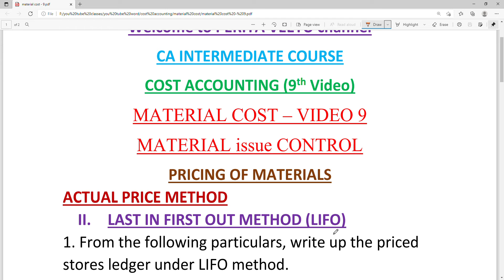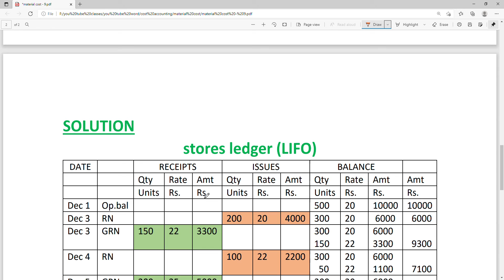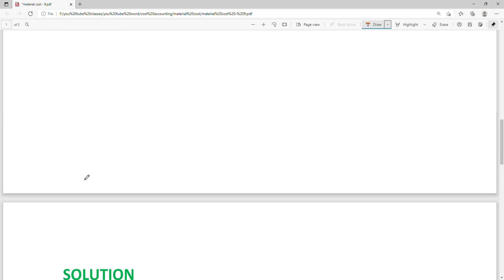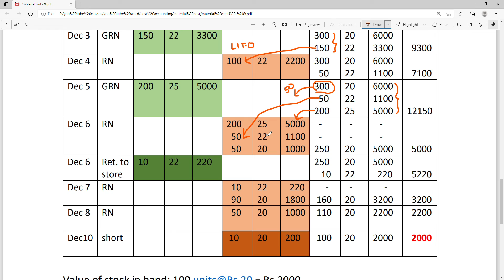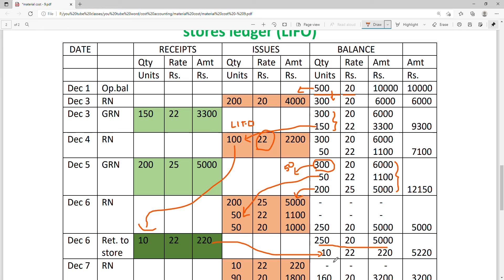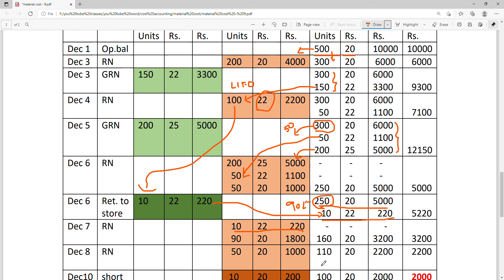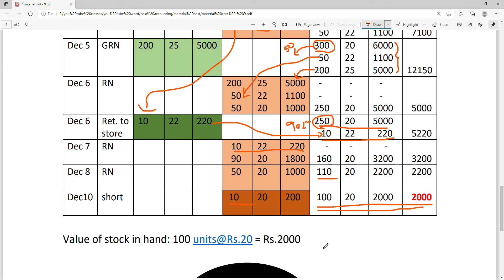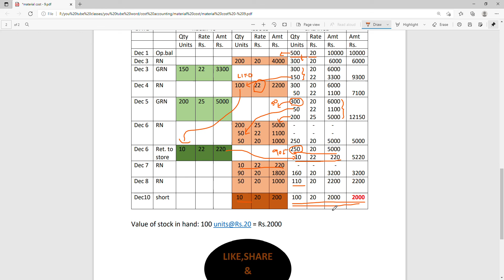CA INTERMEDIATE COURSE MATERIAL COST – VIDEO 9 MATERIAL issue CONTROL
periyaveetu channel
Welcome to PERIYA VEETU channel
CA INTERMEDIATE COURSE
COST ACCOUNTING (9th Video)
MATERIAL COST – VIDEO 9
MATERIAL issue CONTROL
PRICING OF MATERIALS
1. From the following particulars, write up the priced stores ledger under LIFO method.
Dec 1 Stock in hand 500 units at Rs.20 per unit
         3 Issued 200 units
         3 Purchased 150 units at Rs.22
         4 Issued 100 units
         5 Purchased 200 units at Rs.25
         6 Issued 300 units
         6 Returned to store 10 units (issued on 4th Dec.)
         7 Issued 100 units
         8 Issued 50 units
On 10th Dec., it was noticed that there is a shortage of 10 units.